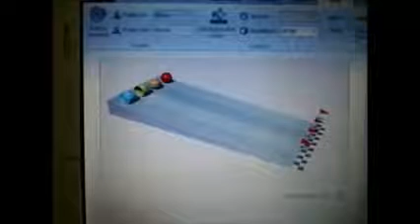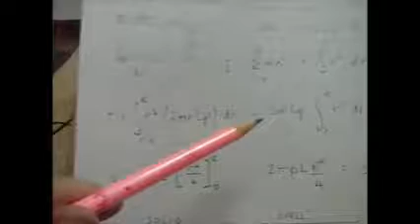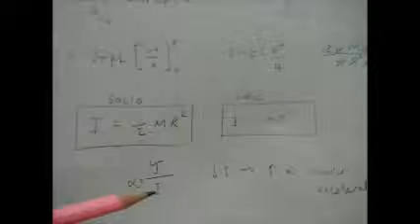Deriving the Moment of Inertia for a Solid Cylinder using Integral Calculus.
Geordie Physics. Two cylinders. Same mass and radius. One solid, one hollow. Which one rolls down a ramp faster?